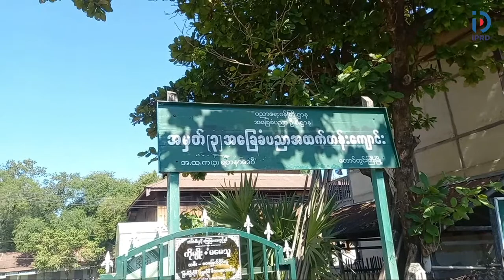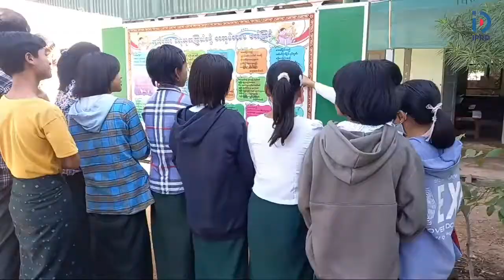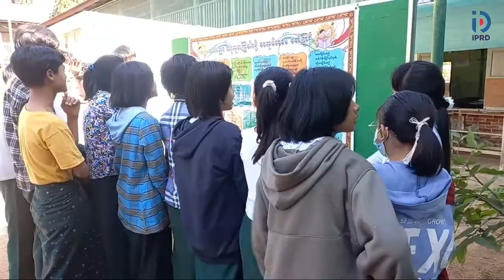(၇၅)နှစ်မြောက်စိန်ရတုလွတ်လပ်ရေးနေ့အထိမ်းအမှတ်အကြို အသိပညာပေးဟောပြောပွဲကျင်းပ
တောင်တွင်းကြီး ဒီဇင်ဘာ  ၃
အေးမိုးမိုးမြင့်